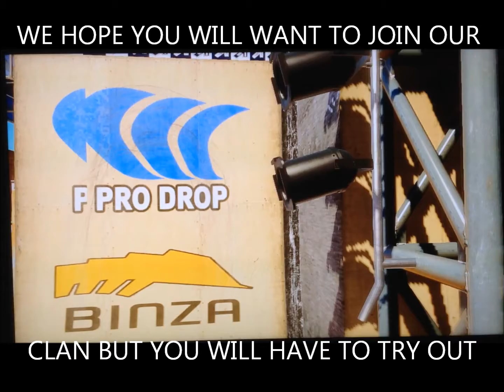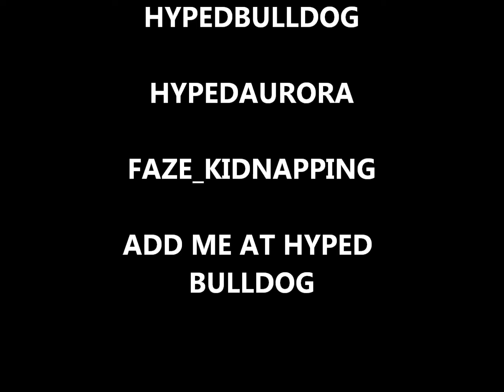BO2 TRICKSHOT MONTAGE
I HAVE JOIN A NEW CLAN CALLED HYPED